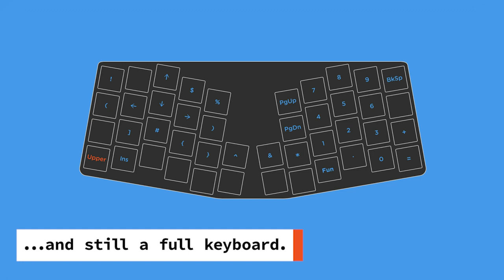The Keyboardio Atreus